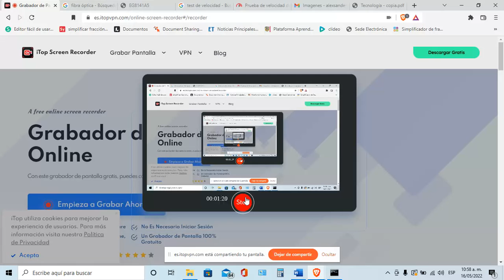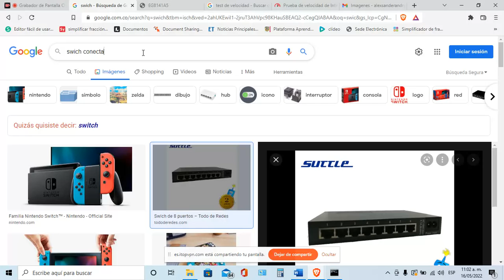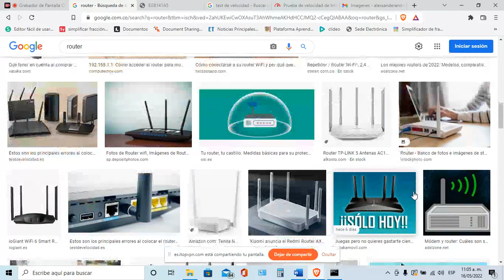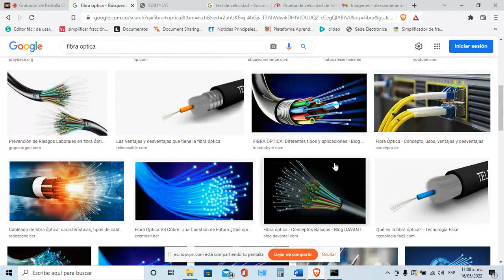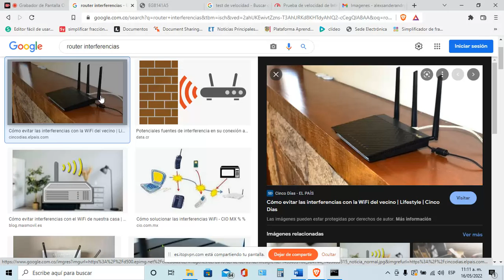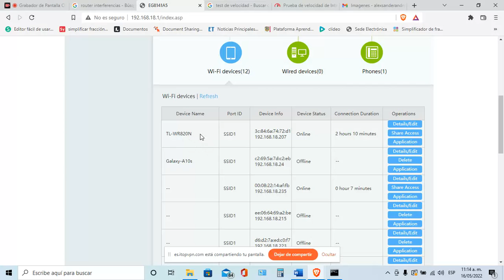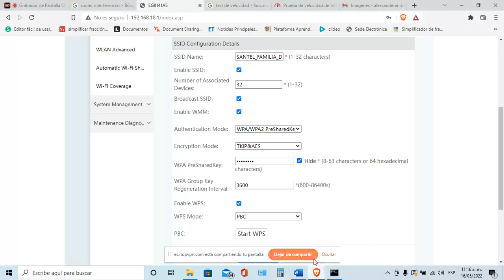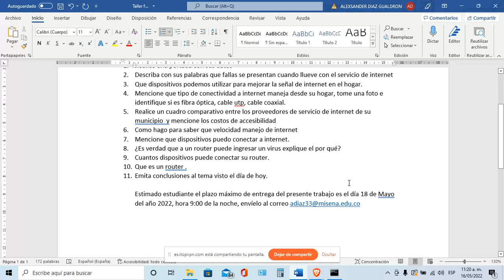fallas de internet